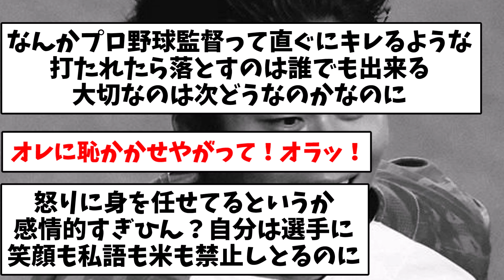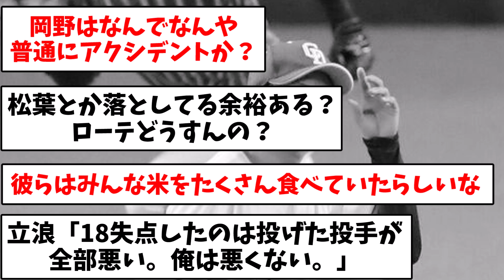【こいつもう悪魔だろ…】近藤投手、62球を投げて10失点で登録抹消【なんJ反応】【プロ野球反応集】【2chスレ】【5chスレ】